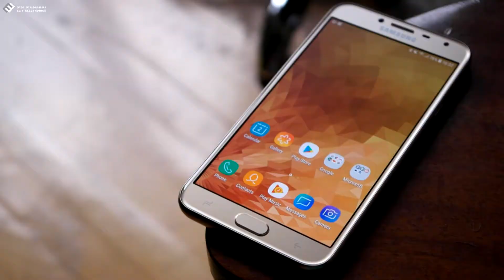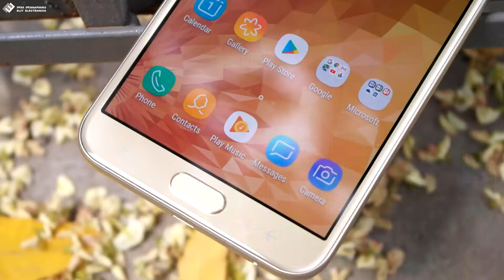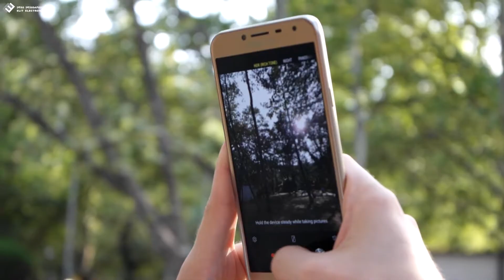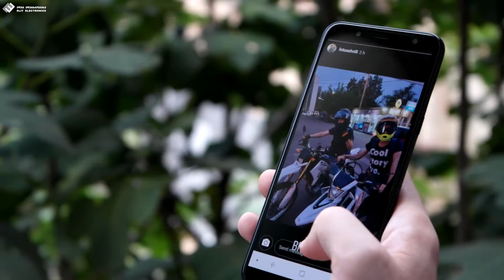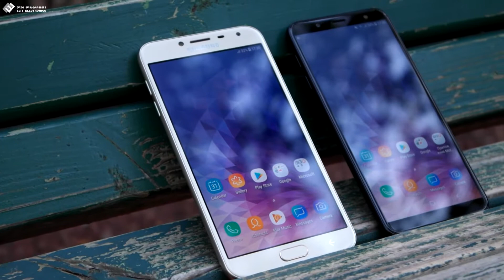Samsung Galaxy J4 & J6